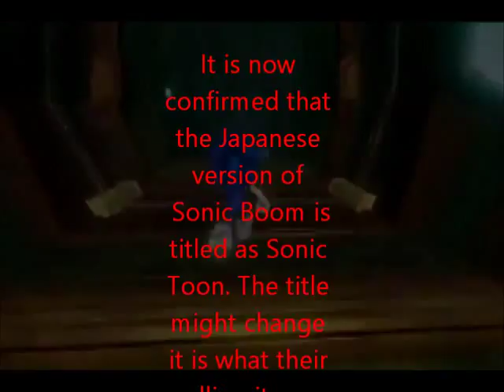Sonic Boom: Japan's release date for 3Ds and Wii U